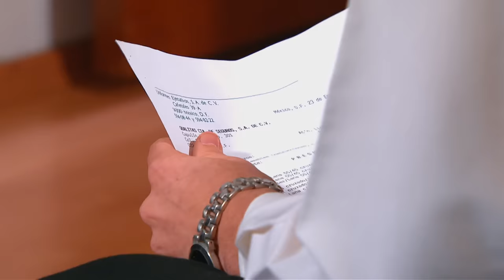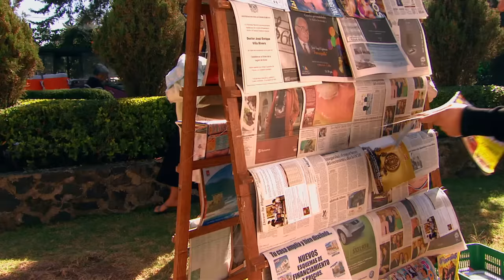Lo que callamos las mujeres - A la mala